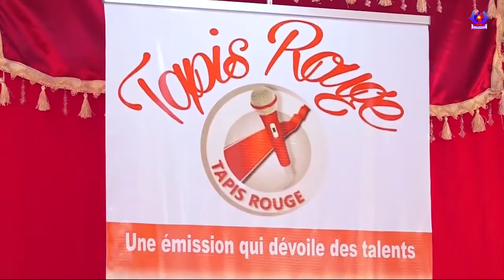EMISSION TAPIS ROUGE | GAMOU 2022